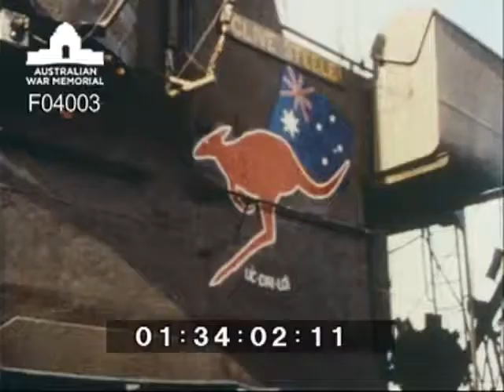32 Small Ships Squadron Vietnam 1968-1969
Scenes include Reel 1. Vung Tau, Scenes of river villages along the Saigon River. Flight of Iroquois helicopters moving into drop zone to the east of Saigon in response to Viet Cong action. Reel 2. Phan Rang, off shore view of mountain ranges as the ship moves inshore to landing position. Loading/unloading operations. Vietnamese workers coming aboard on a crane sling and aircraft overhead including a RAAF DC-3 flying into Phan Rang airbase. Reel 3. Vung Tau, No. 9 Squadron RAAF hanger and "Bushranger" Iroquois helicopter gunship. A flight in a U.S. Marine Corps helicopter with views of Vung Tau harbour including "Clive Steele". Flight over villages outside Nui Dat and then to Nui Dat. View of RAEME armoured workshops. Reel 4. Clive Steele at Vung Tau undergoing repairs to damage caused by a rocket attack. Repair crew led by Sgt "Dutchie" Holland. Scene change to ship's engineers working on the ship's deck. Engineers Tony "Possum" Wilson, Tony "Fiddly di" Filadi, Barry "Pig pen" Parker and Neal Vansleve walking into the scene. View forrad with ship's cook "Shorty" Johnson walking aft, deck hand/coxswain Merv Thompson walking forrad. Morning tea on harbour stations/shore watch. Ships electrician Graham "Sluggo" Inglis in white overalls. Scene change to battle damaged Centurion tank being manoeuvred aboard with a bulldozer. Damage was sustained to the underbelly of the tank by a land mine. Ship unloading APCs at Vung Tau. Unloading Centurion tanks in Vung Tau, ammunition for tanks on the hard. Reel 5. Ships crew on leave in Saigon. Scene change to view of the Saigon waterway north of Saigon. Distant view from the ship of mini gun tracer and flares in action over Long Son Island in response to incoming mortars from that direction. Reel 6. Dong Tam and the small land locked harbour which had been created off the Mekong river. Scene aft of the ship to the small entry from the Mekong, into the harbour area and view of airboats which were used by the Riverine forces in that area. The vessel moving into the harbour before the Clive Steele was rocketed by RPG on this occasion. Reel 7. Scenes of the beach at Vung Tau. Scene change to gun crew on ship and F-4 Phantom bombing and rocketing the river area north of the ship's position at Newport near the Ben Hoa bridge. Reel 8. Opening scene Saigon. Scene change to travelling down river with view of river mine sweepers (ex U.S. MLM type) berthed, gun boats and gun boat maintenance yards and a badly damaged patrol boat. Reel 9. Flares and mini gun tracer from "Snoopy" in the night sky over the swamp land around Vung Tau. Scene change to Vietnamese countryside from the Saigon River. View of the the very large bulk of material collected at Newport, the Ben Hoa bridge, military traffic and guard stations on the bridge. Vung Tau and RAAF Hercules mail airplane flying extremely low over the ship. Reel 10. Scene of Buddhist temple on Cap Saint Jacques. Reel 11 Flares and helicopter traffic in resonse to reported attack on the perimeter defences at Vinh Long early New Years Eve 1968. Scene change to fireworks display by U.S. base personnel at Vinh Long, midnight New Years Eve 1968. Reel 12. F-4 fighter bombers attacking VC mortar positions off Newport opposite ships postion. Scene change to the cargo area of Saigon river, various sampans tied up with freighter, unloading cargo. West Sea frieghter damaged by river mines, "white mice" water police and Vietnamese boat in the ships wake. Pan of Saigon skyline from the river and R.O.K. T-boat LST #815 Buk Han steaming up river through Saigon. Scene change to badly damaged Vietnamese navy ship. Reel 13. Water buffalo grazing in the rice paddies on the river bank outskirts Saigon. Party aboard ship for war orphans. Reel 14. Christmas party in forrad mess on Christmas day 1968. Ship entering Saigon. Bofors gun crew laying down fire in free fire zone south of Saigon, night flares over the Vung Tau anchorage.